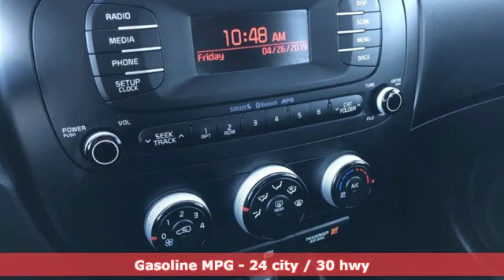Used 2015 Kia Soul Rochester, MN SA37529 - SOLD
Year: 2015
Make: Kia
Model: Soul
Trim: Base
Engine: 1.6L I4 DGI Gamma
Transmission: 6-Speed Automatic
Color: Green
Interior: Black
Mileage: 44183
Stock #: SA37529
VIN: KNDJN2A20F7813999
Recent Arrival! Soul Alien Ii FWD Odometer is 7519 miles below market average! Local Trade, Bluetooth, Hands Free, Portable Audio Connection, Cruise Control, ABS brakes, Air Conditioning, Alloy wheels, Electronic Stability Control, MP3 decoder, Power windows, Remote keyless entry, Steering wheel mounted audio controls, Traction control. We look forward to earning your business.

Address:
4365 Canal Place Southeast